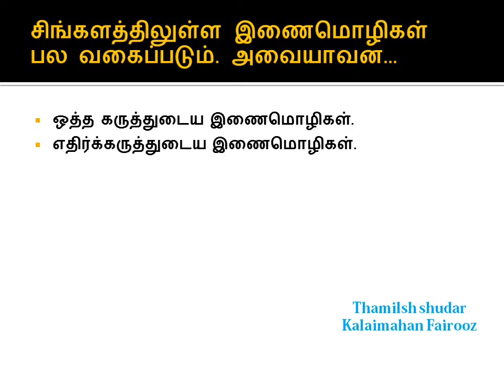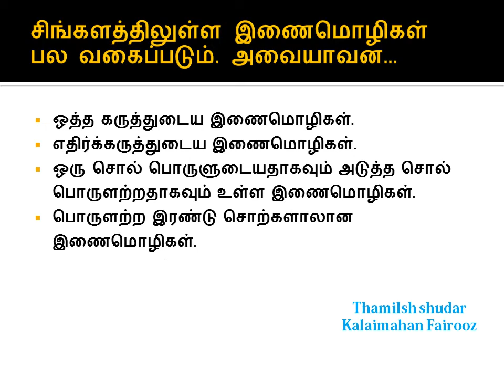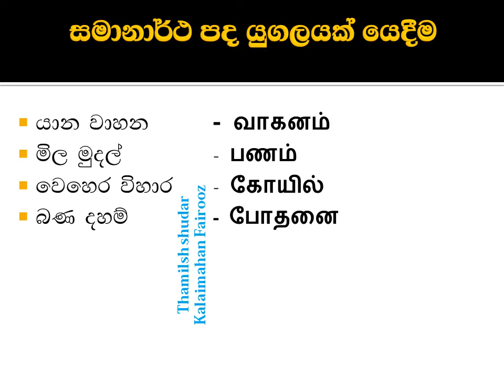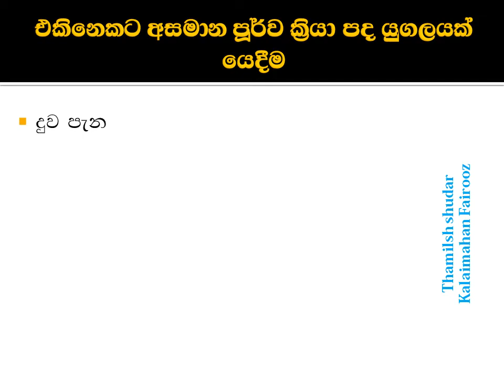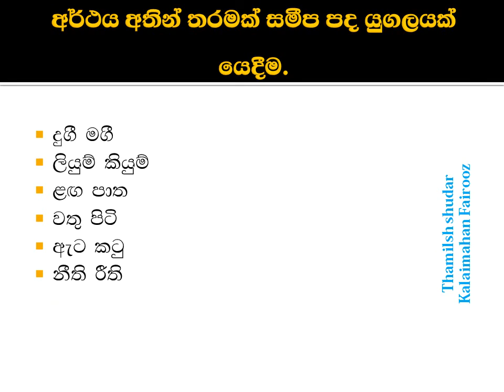Yugalapada | යුගල පද | யுகலபத - இணைமொழி | @Thamilsh shudar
For Tamil Educational Channel. (Inclue some political and youtube tips, graphic designing, other language tips also)

இரண்டாம் மொழி சிங்களம் - யுகல பத (இணைமொழி)